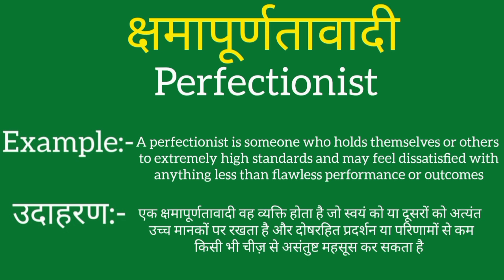Kshamapurntavaadi ko english mein kya kahate hain | Kshamapurntavaadi ki meaning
Kshamapurntavaadi ko english mein kya kahate hain
Kshamapurntavaadi ki meaning
Kshamapurntavaadi ki spelling
Kshamapurntavaadi ki english